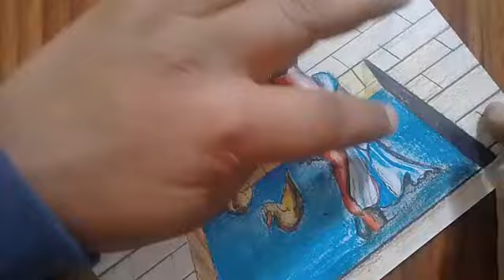Painted with pencil and oily pastels paint a girl in a water tank moving slowly 3d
My channel is specialized in teaching drawing with multiple materials for beginners and professionals, drawing celebrities, artists, landscapes and valuables